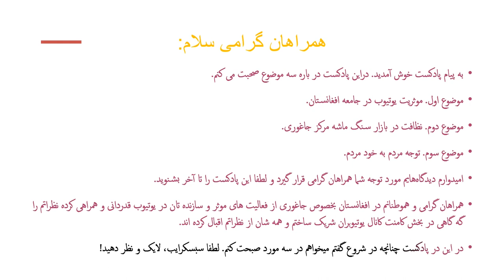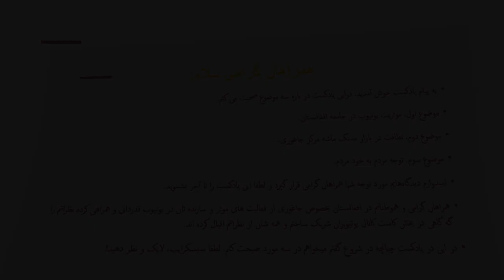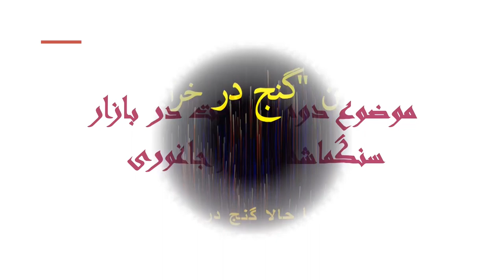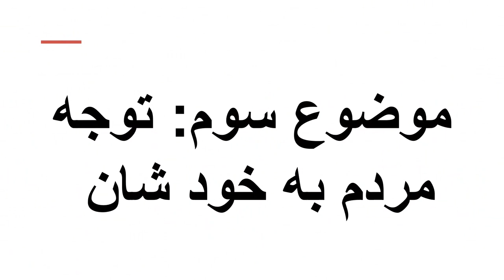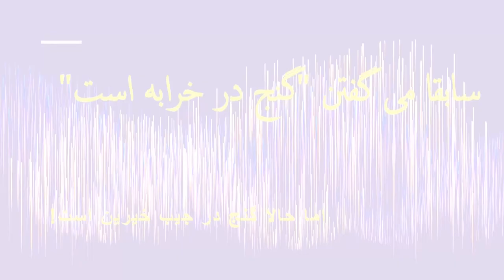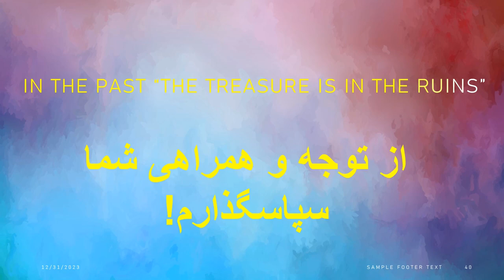سابقا می گفتن گنج در خرابه است